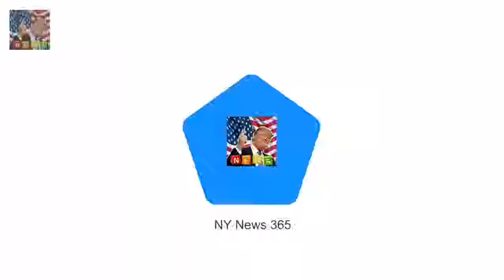Meghan Markle became coated up to play Daniel Craigs next Bond woman Breaking News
Meghan Markle changed into reportedly covered up to play Daniel Craigs subsequent Bond lady. the previous fits actress is stated to have caught the eye of James Bond movie bosses while gambling Rachel Zane in US felony drama fits.
New MAFS contestant Davina demands an older guy  last week ny rapper Gabbi Glit Breaking News:
Corries Lucy Fallon suggestions she is ENGAGED to beau Tom Leech  They had been dati Breaking News:
Louise and Jamie Redknapp to divorce day after today after 19 years of marriage Breaking News: